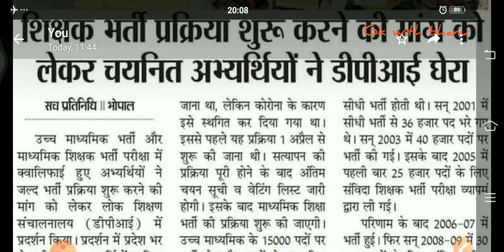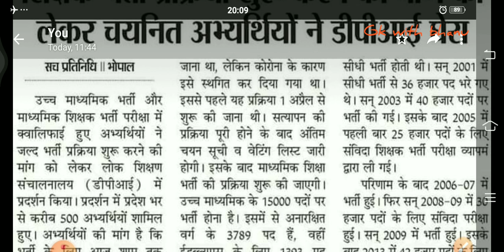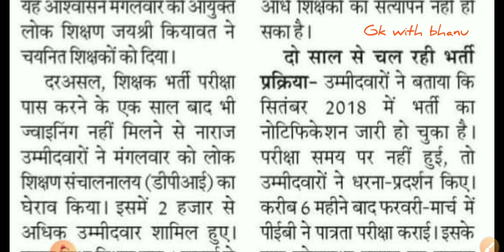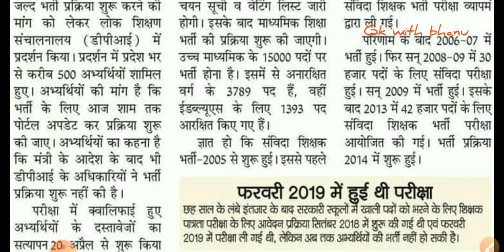Mp shikshak grade 1 document verification update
इस वीडियो को जानी है मध्य प्रदेश शिक्षक भर्ती वर्ग 1 डॉक्यूमेंट वेरिफिकेशन से रिलेटेड लेटेस्ट अपडेट